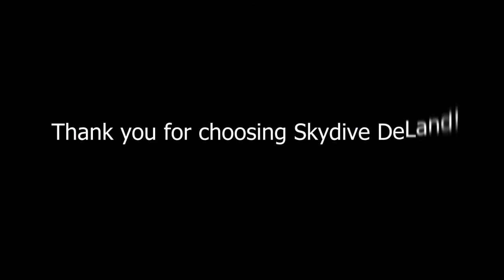Swoopware: Skydive - Cheryl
Swoopware: Skydiving Video - Cheryl